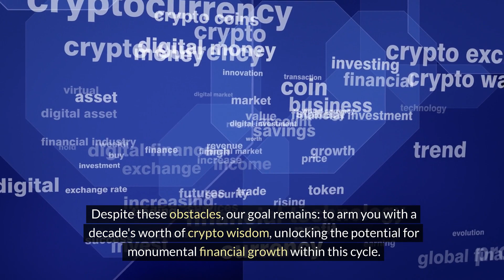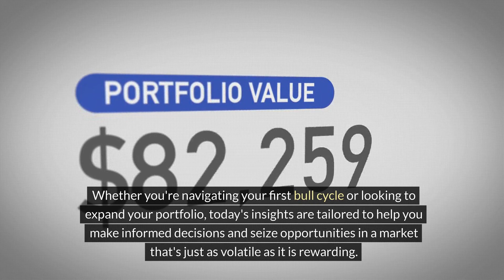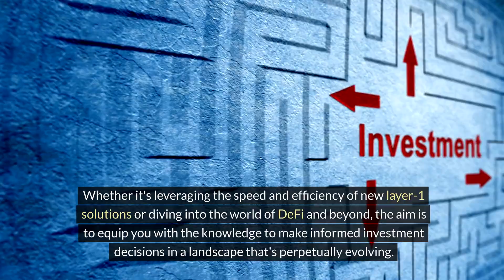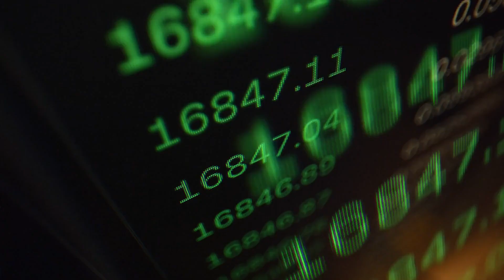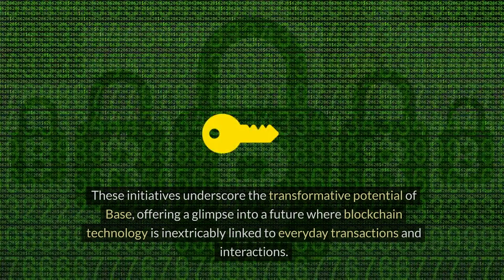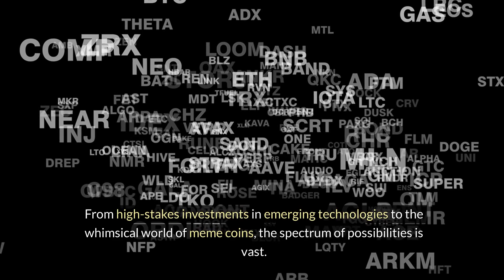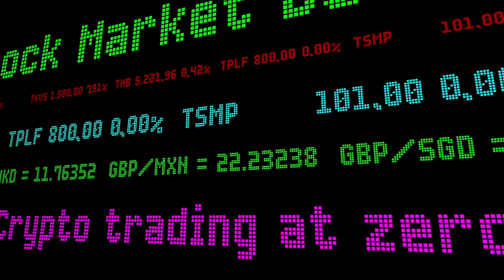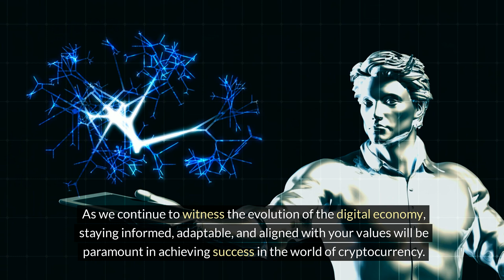Crypto altcoin undercover gem to explode? Solana altcoin memecoin gem about to explode! Top Crypto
Undercover altcoin to explode? Solana under the radar memecoin gem about to explode! Top Crypto